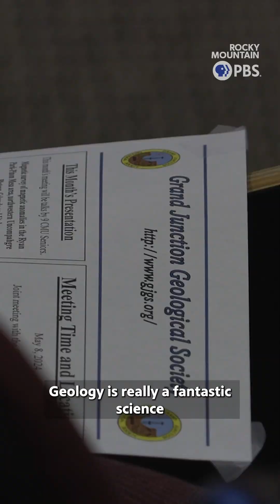Why do the Book Cliffs look like that?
Where did the name come from? What makes up the gray dunes that reach out into the valley? The Grand Junction Geological Society has answers.